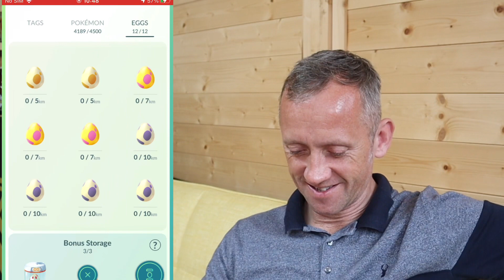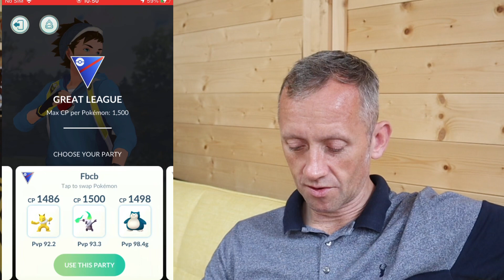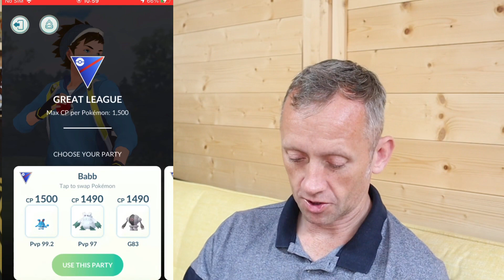RANK 16- GREAT LEAGUE 5/5 😍WINS FRILLISH REWARD POKÉMON GO BATTLE LEAGUE SEASON 9